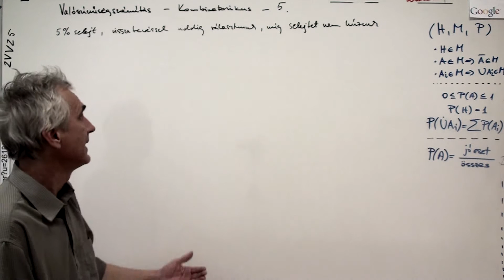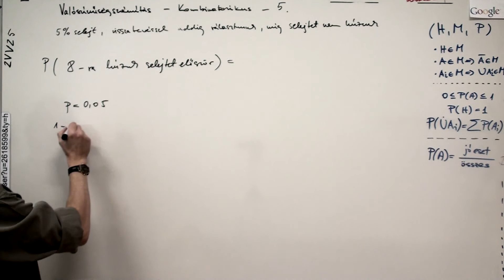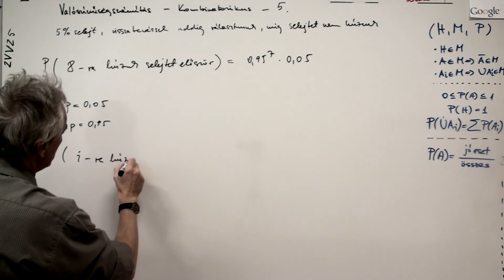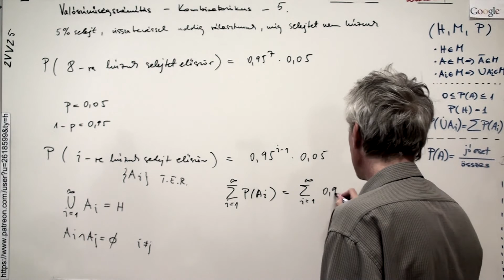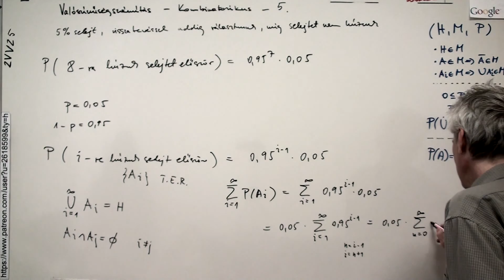Kalkulus - M2 - Valószínűségszámítás - Kombinatorikus - 5.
Köszönet Barna Sándornak a kameráért!